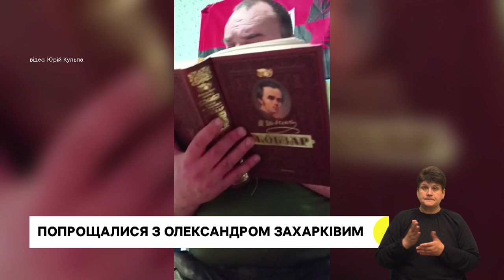Попрощалися з командиром роти. Не хочуть, аби школа була опорною. «Наукові пікніки»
- 9 років захищав Україну: на Харківщині загинув Олександр Захарків
- 5 років тривають суди через надання Коропецькій школі статусу опорної. Що було на засіданні сьогодні?
- Презентували агродрони та показували електробайки для військових: у Тернополі відновили "Наукові пікніки"